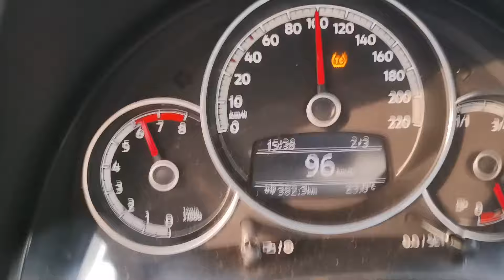0 à 100km/h Up TSI sem controle de tração -TC-off (Tork one)